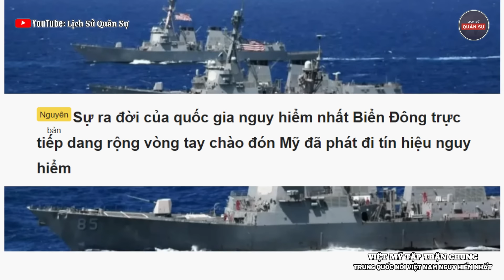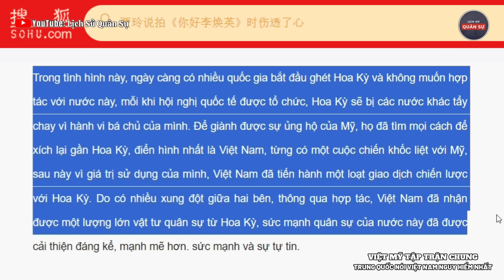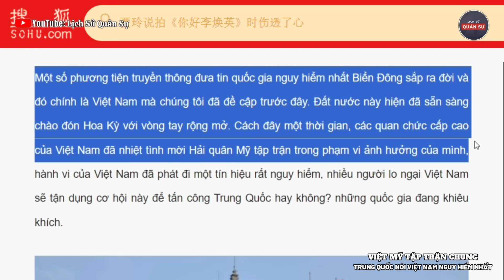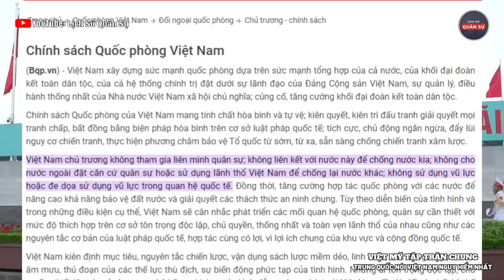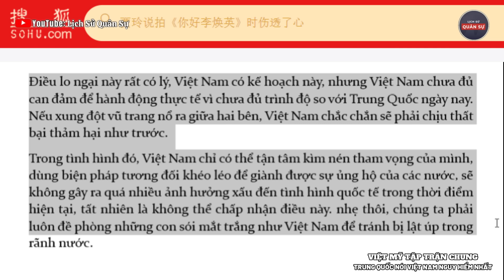Việt Mỹ Tập Trận Milan 2024 Trung Quốc Nói Việt Nam Là Kẻ Nguy Hiểm | Lịch Sử Quân Sự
lịchsửquânsự, lichsuquansu, tintuc , vietnam , thoisu , Lịch sử quân sự là Kênh Youtube tổng hợp những kiến thức lịch sử, kênh chuyên sản xuất những video về tin tức, lịch sử nhằm đem đến cho khán giả những tin tức mới mẻ hơn. Các thông tin được chọn lọc kỹ và sưu tập từ sách vở, báo chí chính thống của Việt Nam, các đánh giá dựa trên quan điểm cá nhân.
Ngân hàng MB: STK: 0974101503 - Nguyễn Thị Hường
Momo: 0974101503 XIN CẢM ƠN RẤT NHIỀU